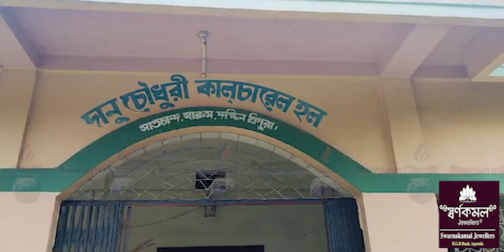BJP Twiprasarokno Twiprasarokni Constitutional Manthai Sokthai Rwnai Haini Bagwino BJP Vote Rwdi